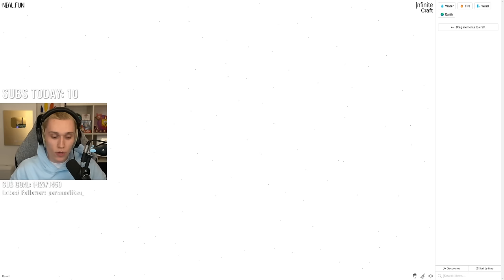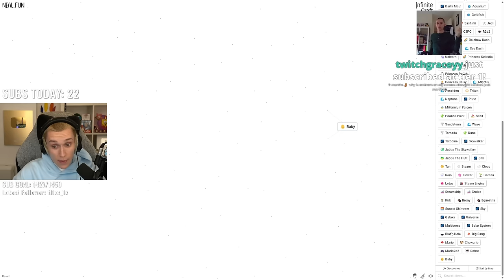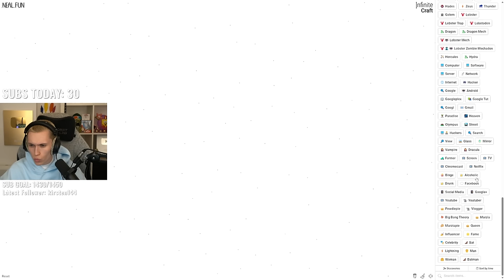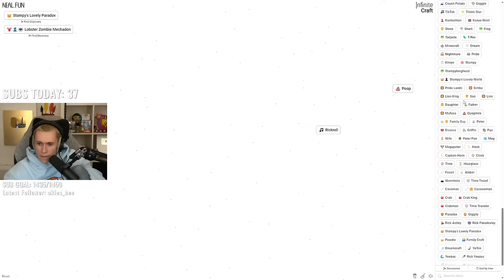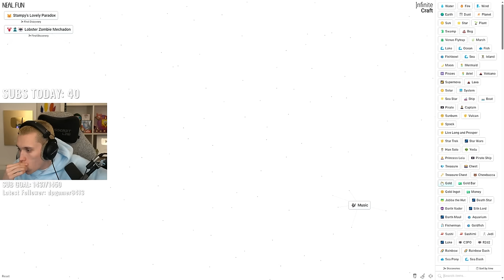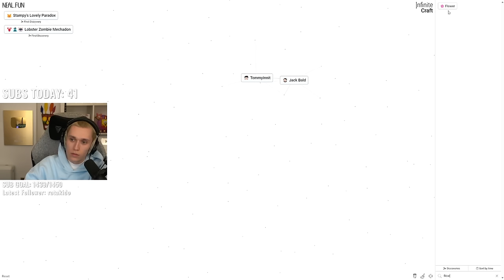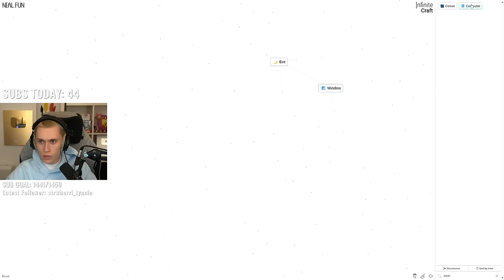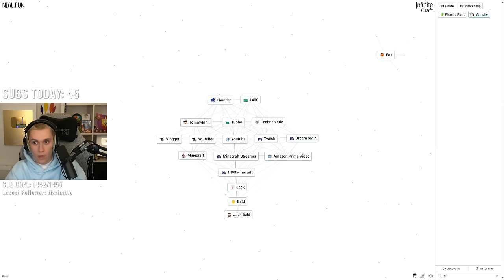Can I Make Myself In Infinite Craft?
Jack Manifold attempts to create himself in the massively popular "alchemy" game ai craft game, Infinite Craft.